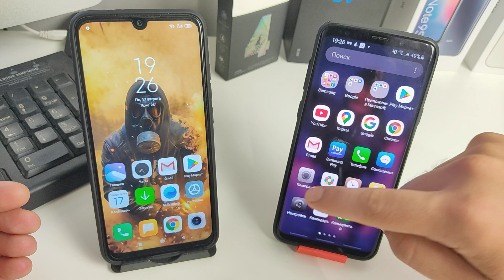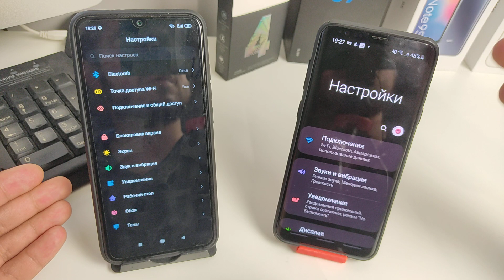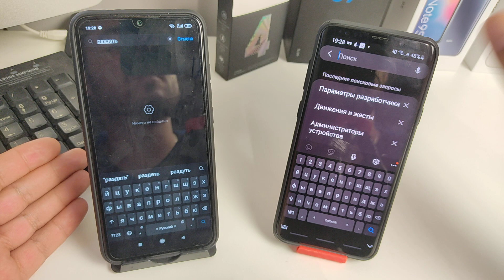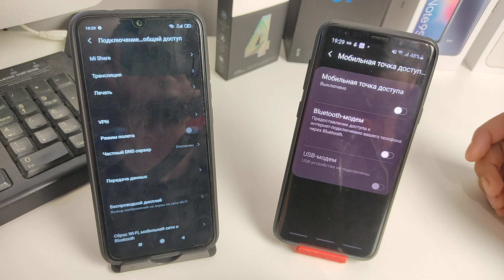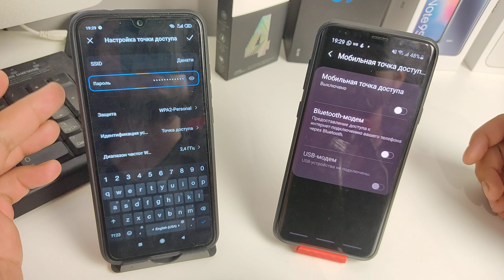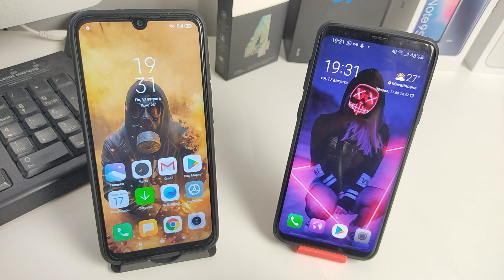Как РАЗДАТЬ ИНТЕРНЕТ с ЛЮБОГО ANDROID Телефона? Создать ТОЧКУ ДОСТУПА Wi-Fi и включить РЕЖИМ МОДЕМА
Раздаем интернет (телефон как Вай Фай) с ЛЮБОГО Андройда на ЛЮБОЕ ДРУГОЕ УСТРОЙСТВО! В том числе на компьютер, ноутбук, планшет, телевизор, консоль, смарт тв и так далее! Подойдет для Самсунга (Samsung), Xiaomi (Сяоми), Honor, Huawei, Meizu, Realme, OPPO, Nokia, Lenovo, Asus и для любого другого Андройд телефона с более менее свежей прошивкой и версией Андройд.